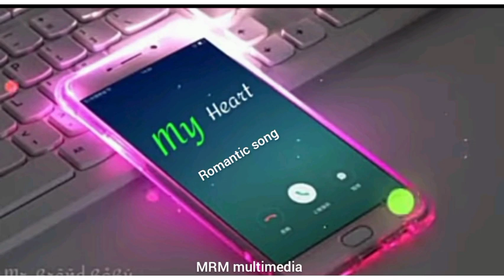Romantic hindi song 🥀🥀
nice song

beautiful song